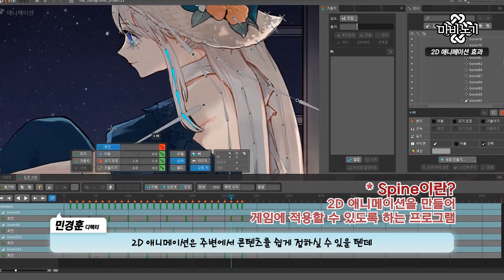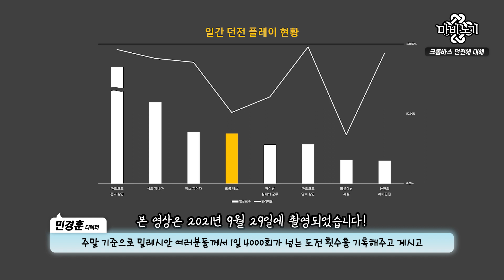[마비노기] R&D 미리보기.. 였지만 쿠키가 더 커져버린 영상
마비노기 디렉터와 함께 마비노기 R&D 과정을 살짝~미리~ 공개 합니다!
조금 더 예쁘게 변화하는 마비노기를 기대해 주시길 바라며,
밀레시안님들의 의견을 듣고자 준비한 설문도 많은 참여 부탁 드립니다.

* R&D 인게임 적용 영상은 현재 개발 중인 사항으로 추후 변동될 수 있습니다.
* Bonus 디렉터님 진땀 빼는 쿠키 영상도 놓치지 마세요.

00:00   인트로 & 디렉터 인사말

01:23   [R&D 미리보기]

01:32   오래간만에 영상으로 찾아온 디렉터 인사말
02:31   환상적으로 아름다운 나오 로그인 화면에 생동감 한 스푼 추가요
03:37   라이브 2D 포트레이트, 손꼽아 기다릴게요.
04:19   오래 걸려서 죄송합니다. 손가락 개발 근황!
05:18   반짝이는 밤하늘, 현실감 가득한 라데카, 이웨카!

06:37   [쿠키 영상! 으로 넣으려다가 답변이 너무 길어서
              쿠키가 더 커져버린 영상 ]

06:42   돌발질문 1. 완전 회복의 포션은 왜 단축 슬롯에 등록이 안 되는가!
09:03   돌발질문 2. 이제 진짜 마지막인데요. 크롬바스는 개선 시켜주실거죠?
12:17   밀레시안 여러분께 드리는 디렉터 인사